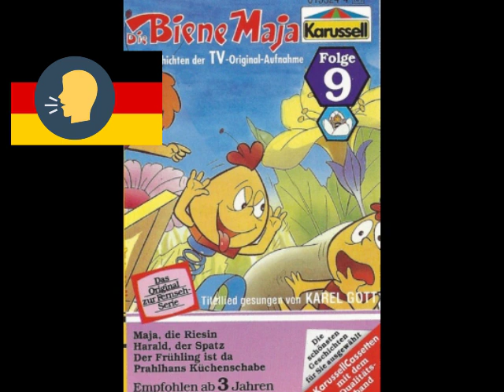[9] Die Biene Maja, 4 Geschichten der TV-Original-Aufnahme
1 - Maja, Die Riesin
2 - Harald, Der Spatz
3 - Der Frühling Ist Da
4 - Prahlhans Küchenschabe

Compiled By [Zusammenstellung] – Petra Schmidt-Decker
Lyrics By [Text] – Florian Cusano
Vocals [Titellied Gesungen Von] – Karel Gott
Voice Actor [1. Ameise] – Berno von Cramm

Label: Poly – 2432 196
Series: Die Biene Maja – 9
Format: Vinyl, LP
Country: Germany
Released: 1978
Genre: Non-Music, Children's, Stage & Screen
Style: Radioplay, Story